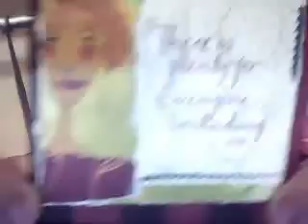hayleypetamarrs's QuickCapture Video - May 09, 2009, 06:51 AM